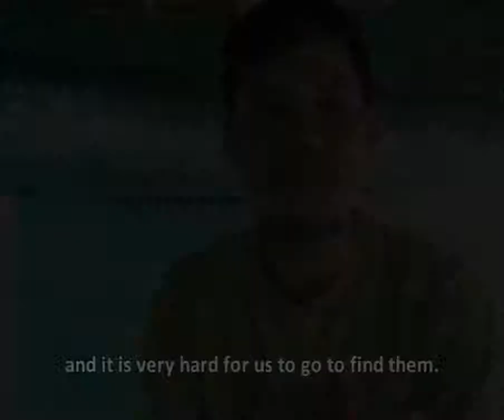New Day New Live - Rithy's Interview - with Subtitles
Rithy volunteered to help conduct the research with the New Day New Life (Phnom Penh, Cambodia) team.  This is an interview with him as he explains why he joined the research team as a volunteer and his experience on the trip meeting Cambodia's Poorest Elderly People.